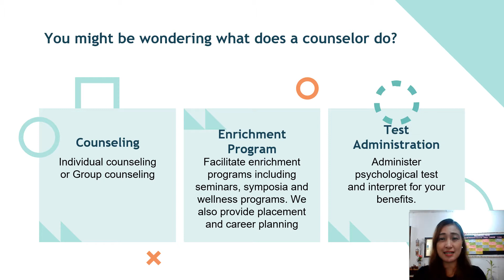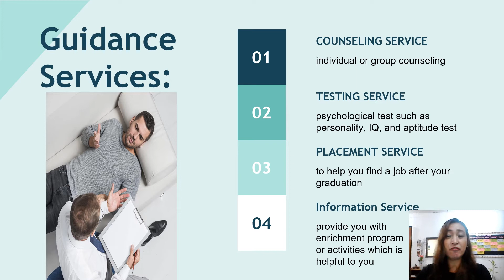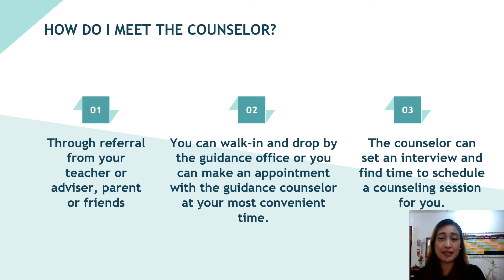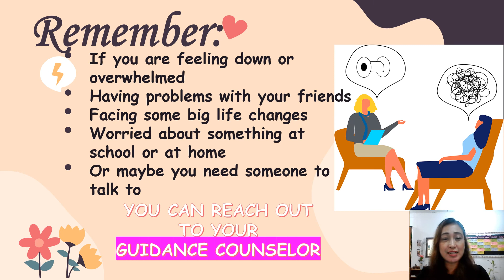ASCOT Guidance and Counseling Office